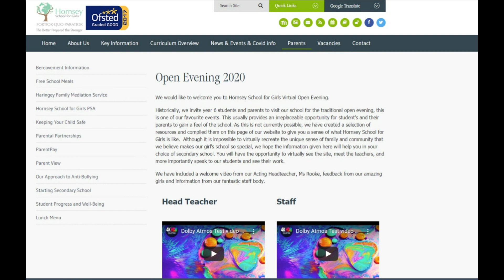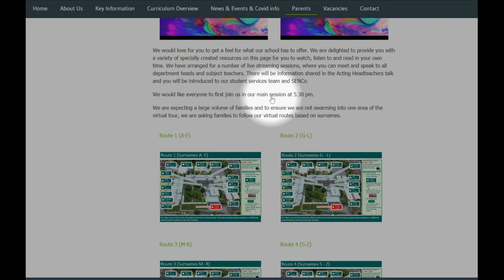Open Evening Instructions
This is a short clip to help you join our Virtual Open Evening event.